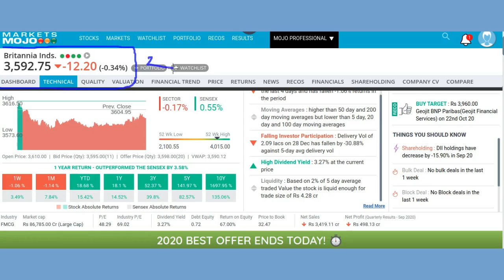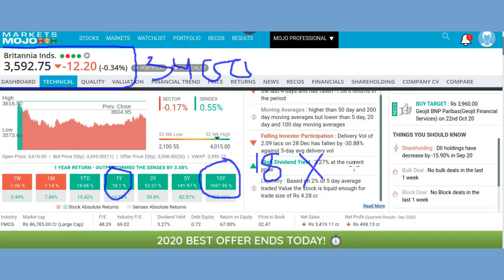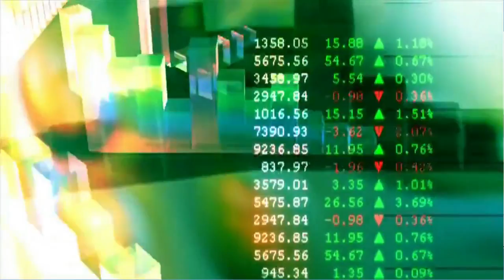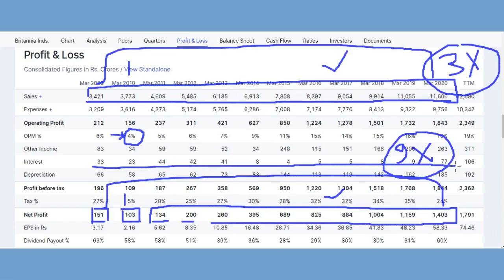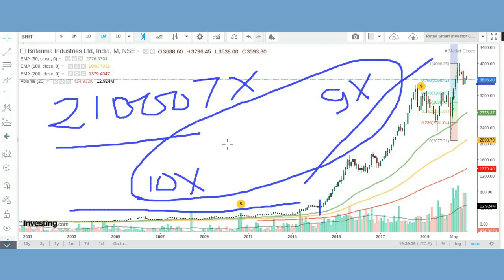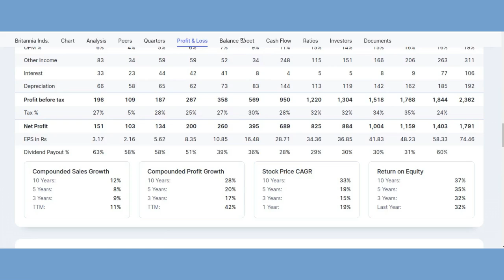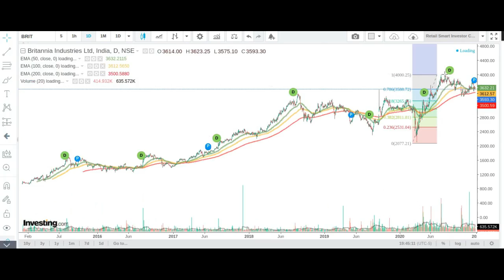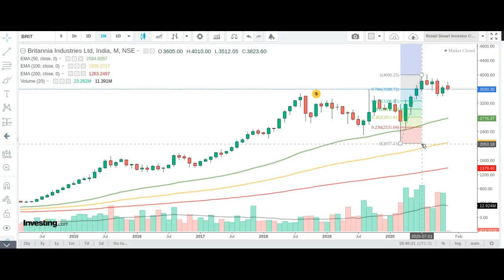Britannia Share News Today#Britannia Share Review#Britannia Share Latest News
This video describes brief  fundamental analysis, technical analysis, financial overview, latest trend, latest price,latest news ,prediction and targets of Britannia  Share

Thanks :)